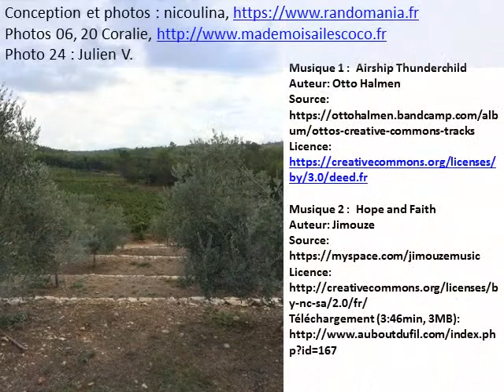Commanderie de Peyrassol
Sculptures monumentales d'art contemporain dans un vignoble du Var